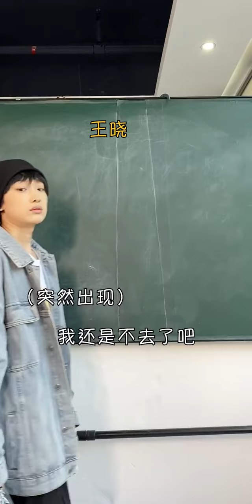貴族學校無制服日，以為大家穿的都是很貴的衣服，結果竟是自家設計師設計的衣服【小蘭別動】